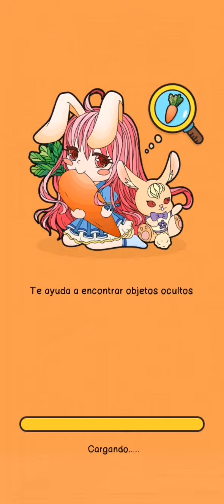Find It Soluciones Modo Encuentralo Nivel 121🔎🔎 Suscribete